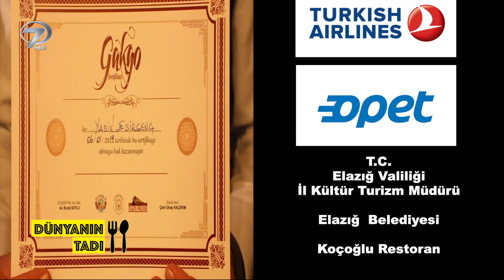Dünyanın Tadı - Elazığ-3 | 2 Şubat 2019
Dünya lezzetleri, yöresel ve evrensel yemekler, yemek tarifleri, yörelerin tatlı ve yemekleri ile dolu bir program... Elazığ bölümünde hem seyahat etmek hem de yöresel lezzetler tatmak isteyenler Yasin Esirgenç'in sunduğu Dünyanın Tadı tarihi mekanları, gezilecek yerleri ve yöresel yemekleri ekranlarınıza taşıdı. Alabalık güveç, cevizli un helvası, Harput Kebabı, biftek sarma, Elazığ kahvaltısı ve alabalık katmer lezzetleri Dünyanın Tadı Elazığ bölümünde.

Yasin Esirgenç’in sunduğu Dünyanın Tadı farklı kültürler ve lezzetlerle evlere konuk oluyor. İlginç yemek alışkanlıklarının ekrana taşındığı Dünyanın Tadı bu hafta Elazığ’daki lezzet serüvenine devam ediyor.

Yasin Esirgenç’in sunumuyla ekrana gelen Dünyanın Tadı, dünyanın seçkin mutfaklarından farklı yemekleri ve sofra kültürlerini izleyicilerle buluşturuyor. Dünyanın Tadı bu hafta Elazığ lezzetlerini izleyiciye aktarıyor. Dünyanın Tadı ekibi Elazığ’da ilk olarak Çırçır Şelalesi’nin yanında alabalık güveç yaptı. Fırında pişen balığın kokusunu alan Yasin Esirgenç yemeğin tadına bakmak için sabırsızlandı. Dünyanın Tadı ekibi daha sonra Elazığlı bir ailenin evine konuk oldu. Burada Elazığ’ın meşhur cevizli un helvasının yapımına yardım eden Yasin Esirgenç, izleyicileri için helvanın püf noktalarını öğrendi.

Dünyanın Tadı ekibi Elazığ’da son olarak bir kürsü başı olarak adlandırılan eğlenceye katıldı. Elazığ türkülerinin ve yöresel halk oyunlarının sergilendiği eğlencede Elazığ geleneklerini öğrenen Yasin Esirgenç türkülerle keyifli bir akşam yaşadı.

Dünya mutfaklarından farklı lezzetlerin ve yemek kültürlerinin ekrana taşındığı Dünyanın Tadı, Yasin Esirgenç’in sunumuyla izleyiciyle buluşuyor. İlginç yemek alışkanlıkları, birbirinden farklı lezzetler ve eşi benzeri görülmemiş yiyecekler Dünyanın Tadı’nda ekrana getiriliyor.

Yasin Esirgenç, Dünyanın Tadı programıyla ekrandaki yerini alıyor. Dünyanın seçkin mutfaklarından farklı yemeklerin, sofra adaplarının ve sokak lezzetlerinin tanıtıldığı Dünyanın Tadı eğlenceli görüntülerle evlere konuk oluyor. Yasin Esirgenç, dünyaca ünlü lezzetleri yerlerinde tadarken bu yemeklerin tariflerini ve yapım aşamalarını izleyicileri için öğreniyor. Oğlu Yakupcan’la birlikte güzel tatların izini süren Esirgenç, eğlenceli görüntülere ve eşsiz manzaralara da yer veriyor.

Soslu yemekler, deniz ürünleri, tatlılar, acılar… Dünya ülkelerinden en farklı lezzetler Yasin Esirgenç’in sunumuyla Cumartesi saat 15:15’te ‘’Dünyanın Tadı’’ programı ile Kanal 7’de…